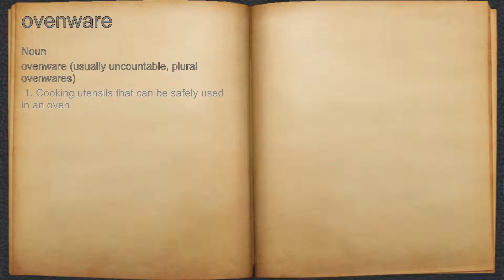What does ovenware mean?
A spoken definition of ovenware.

Intro Sound:
Typewriter - Tamskp